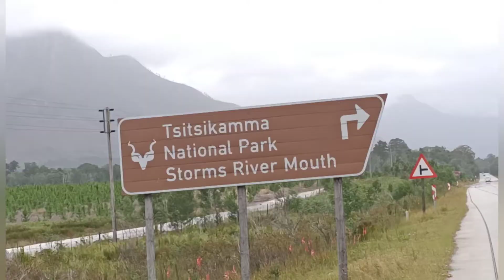Tsitsikamma National Park Storms River Mouth Eastern Cape South Africa